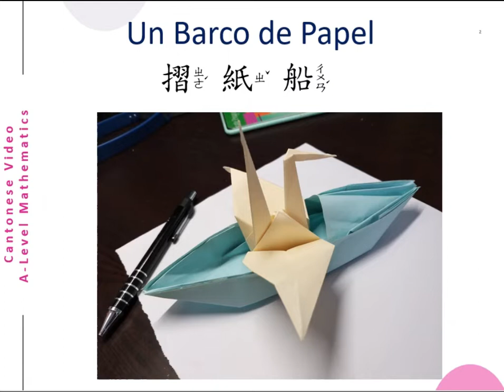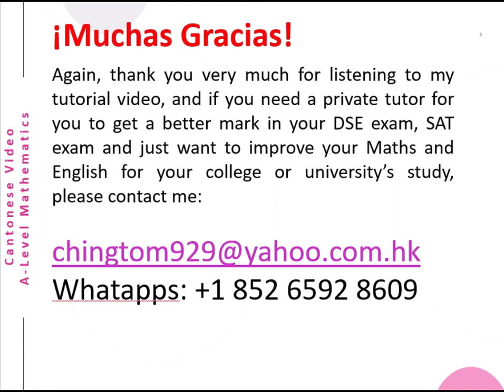A-Level Math One more Break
This is a Cantonese video about A-Level  (No it is an Artwork video – Paper Boat). This is special video in the middle of A-Level-Maths videos series to clear your mind for the later Maths’ works. The English version will be uploaded later.